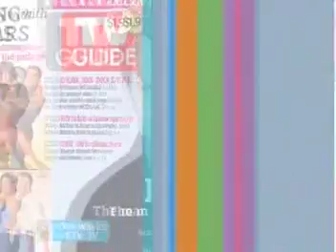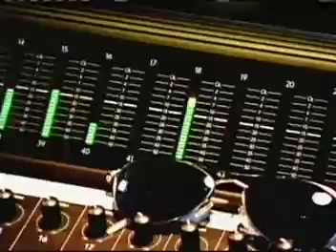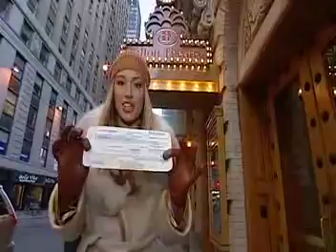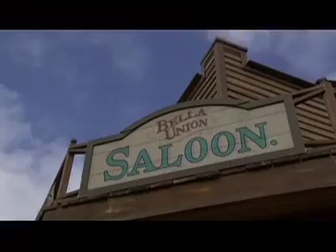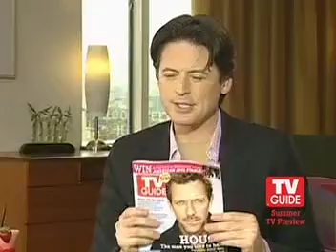(EDITED) TV Guide's Summer TV Preview (2006)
John Fugelsang hosts this directory of some of the new shows premiering in the summer of 2006. This came free with the June 5, 2006 issue of TV Guide magazine.

COMMENT: As the DVD contained rather long clips from the previewed programs, I have been handed the inevitable task of removing a few of them. Most of the ten minutes and twenty-eight seconds I removed from this originally hour and twenty-three minute disc for YouTube purposes were from the family/kids portion of the disc, as the clips were subject to worldwide blockage of the video due to them being in the hands of Paramount Global, whose attitude toward its product being on YouTube remains quite harsh. An uncut version of the preview can be seen